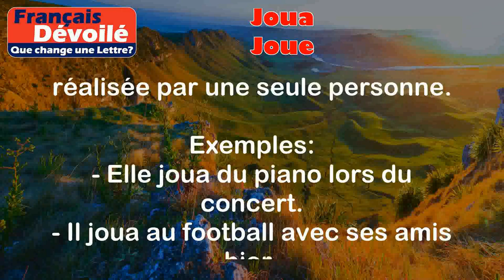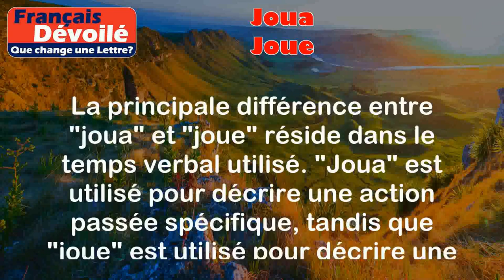Joua et Joue (Une Lettre)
Joua:
Le mot "joua" est la troisième personne du singulier du passé simple du verbe "jouer". Il est utilisé pour décrire une action passée spécifique qui a été réalisée par une seule personne.

Exemples:
- Elle joua du piano lors du concert.
- Il joua au football avec ses amis hier.

Joue:
Le mot "joue" est la troisième personne du singulier du présent de l'indicatif du verbe "jouer". Il est utilisé pour décrire une action présente réalisée par une seule personne.

Exemples:
- Elle joue au tennis tous les weekends.
- Il joue de la guitare dans un groupe de musique.

Différence:

La principale différence entre "joua" et "joue" réside dans le temps verbal utilisé. "Joua" est utilisé pour décrire une action passée spécifique, tandis que "joue" est utilisé pour décrire une action présente.

Il est également important de noter que "joua" est utilisé avec la troisième personne du singulier, alors que "joue" est également utilisé avec la troisième personne du singulier. Cependant, "joue" peut également être utilisé avec la première et la deuxième personne du singulier, ainsi qu'avec la troisième personne du pluriel, en fonction du contexte de la phrase.

En résumé, "joua" et "joue" sont tous les deux des formes conjuguées du verbe "jouer", mais ils sont utilisés dans des contextes temporels différents.